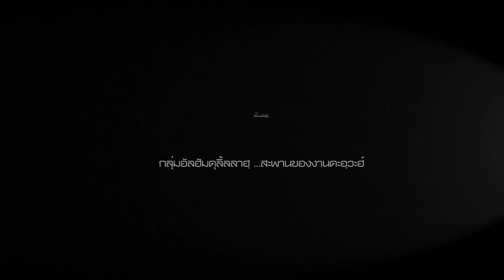AH 2938 AlhamdTALK ep.2 เรื่อง สุขด้วยอีหม่านและอามั้ล โดย อ.ยาซีน สลักเพชร และ คุณมุสตอฟา มีฉวี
22.01.65 @ AlhamdTALK Ep2
Tel & Line iD :
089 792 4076 (ดาวุด)
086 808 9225 (อับดุลการีม)
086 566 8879 (อนัส)